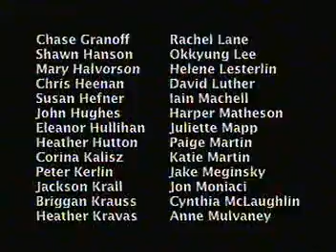LaDonna Smith, Susan Hefner, Michael Evans "Collision"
LaDonna Smith, Susan Hefner, Michael Evans perform "Collision" at the   Brooklyn Improvised & Otherwise Festival 2005.